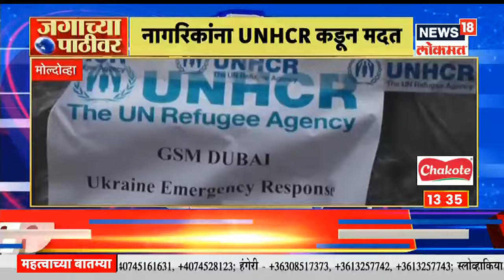जगाच्या पाठीवर | International News | News18 Lokmat | Mar 03, 2022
रशिया आणि युक्रेनमध्ये गेल्या आठवड्यापासून युद्ध (Russia Ukraine War) सुरु आहे. रशियानं युक्रेनमधल्या अनेक महत्त्वाच्या शहरांना लक्ष्य केलं आहे. रशिया युक्रेनची राजधानी कीववर सतत हल्ले करत आहे. कीव सध्या रशियन सैन्याच्या हल्ल्याखाली आहे. कीवमध्ये हवाई हल्ल्याचे सायरन सतत वाजत आहेत. कारण संपूर्ण कीवमध्ये हिंसक स्फोट होत आहेत.